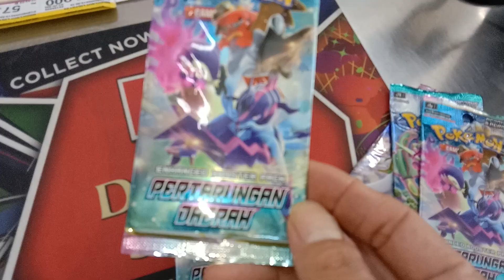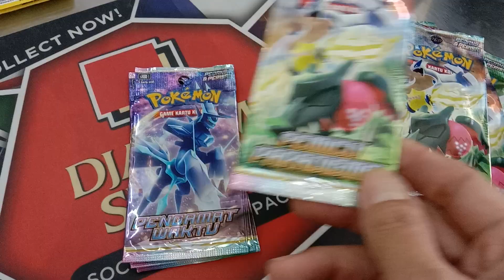Trend baru mainan Anak2 pasca era Latto-latto : Kartu Pokemon....